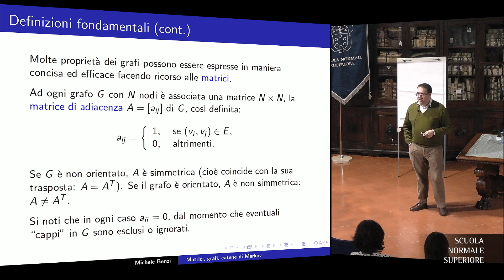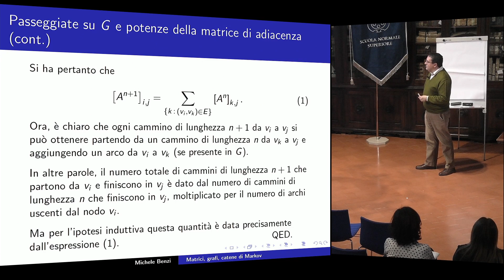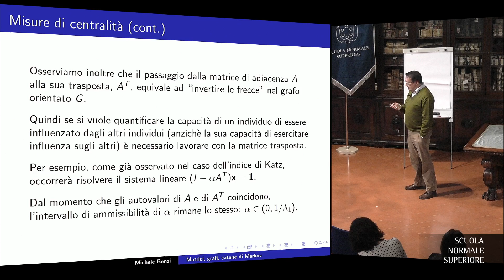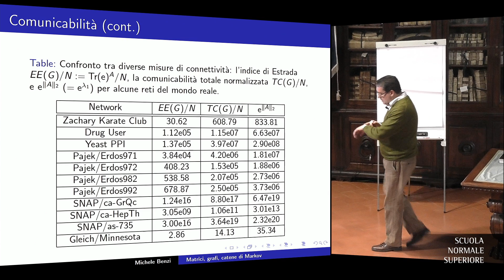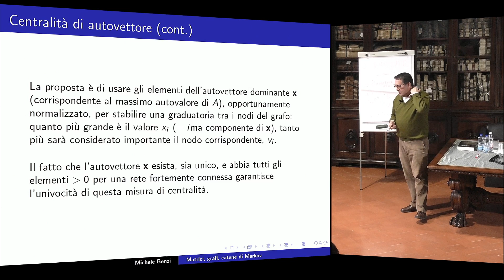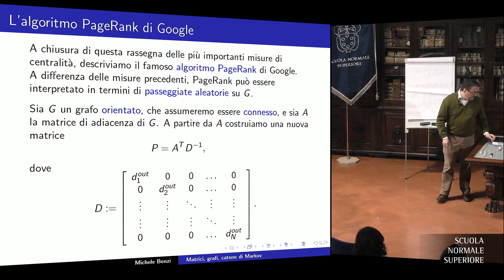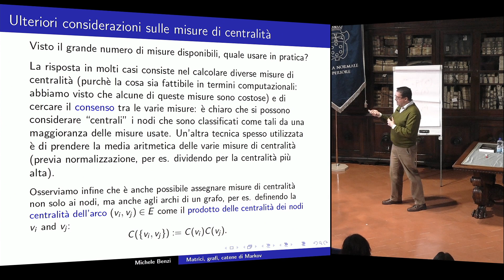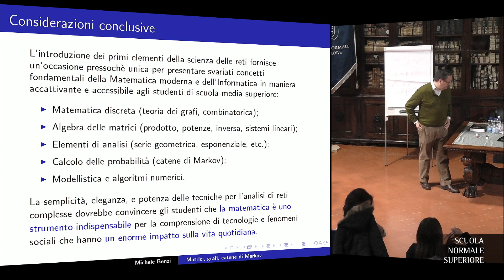MATEMATICA - La matematica nel mondo contemporaneo - Accademia dei Lincei e SNS - 1 marzo 2019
V Incontro del corso "La matematica nel mondo contemporaneo" Modulo II "Matrici, grafi, catene di Markov: nuove applicazioni di strumenti matematici classici"

Matrici, grafi, catene di Markov: nuove applicazioni di strumenti matematici classici
Michele Benzi - Scuola Normale Superiore

Il corso si compone di tre moduli: 1. Complessità e Probabilità (tre incontri); 2. Matrici, grafi, catene di Markov: nuove applicazioni di strumenti matematici classici (tre incontri); 3. I mille volti della luce: ondulatoria, corpuscolare e ... superfluida. Una breve introduzione ai fluidi quantistici di luce (due incontri).

II MODULO
Michele Benzi – Scuola Normale Superiore, 28 febbraio, 1 e 8 marzo 2019

3 lezioni di 2 ore ciascuna
Lezione 1: In questo incontro si mostrerà che sistemi all’apparenza alquanto diversi quali i motori di ricerca su Internet, le reti sociali, il sistema nervoso e le interazioni tra proteine all’interno di una cellula possono essere descritti usando gli stessi strumenti matematici. Questi esempi verranno usati per introdurre i concetti fondamentali dell’algebra lineare, della teoria dei grafi e delle catene di Markov finite, e la nozione di centralità per grafi.

Lezione 2: Questa lezione sarà dedicata a una discussione dei principali algoritmi usati per il calcolo di varie misure di centralità per classificare i nodi di grafi, sia orientati che non orientati. A questo scopo verranno passate in rassegna le proprietà degli autovalori e autovettori di matrici non negative e la nozione di ergodicità per le catene di Markov finite. Verranno inoltre introdotte le funzioni di matrici.

Lezione 3: Nella prima parte della lezione verranno descritte alcune tecniche, come la Decomposizione ai Valori Singolari (SVD) e la Fattorizzazione Non Negativa (NMF) di matrici, largamente usate nell’analisi dei dati. Si farà anche cenno all’uso di strutture di dati multi-indice (“tensori”), per esempio per la descrizione dell’evoluzione temporale di reti dinamiche. Nella seconda parte verranno mostrati alcuni esempi concreti dell’uso delle varie tecniche descritte nel corso delle tre lezioni mediante esperimenti numerici realizzati in MATLAB, uno degli ambienti software per il calcolo numerico più diffusi.